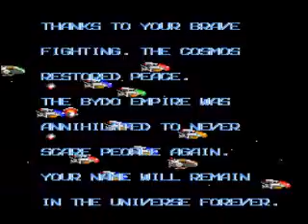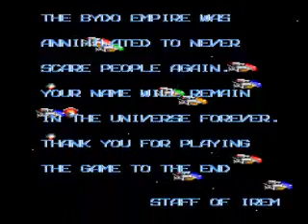Classic Game Irem R-Type in SEGA Master System Stage 8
Irem R-Type